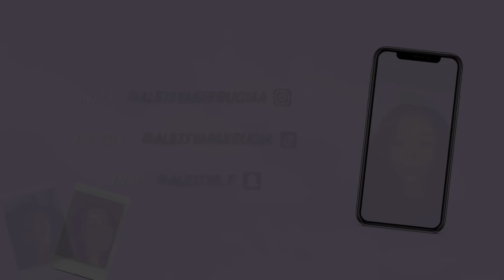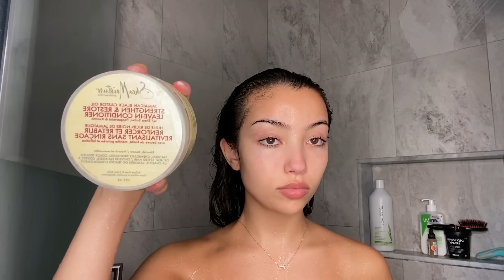MY PAMPER SHOWER ROUTINE | hygiene, skincare, haircare, body care, + more!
make sure to watch every second of the video to ensure you don't miss any steps or extra tips!

i took you guys through the steps of my shower, but more specifically my pamper routine. self care is really important, even if it means taking a day to pamper yourself. i showed many things such as hygiene, skincare, haircare, body care, and a lot more! i hope you guys enjoyed:)